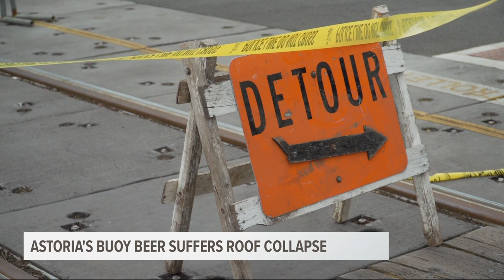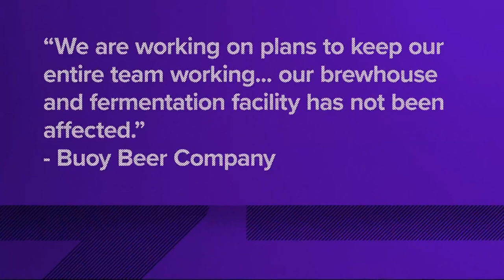Buoy Beer taproom and restaurant closed indefinitely after building collapse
Buoy Beer Company's popular brewery in Astoria is closed until further notice after its roof collapsed and part of the original building caved in Tuesday evening. The company is now trying to figure out how to keep its employees working.